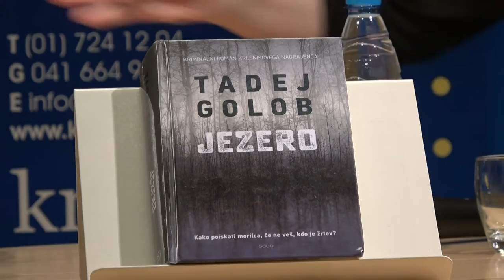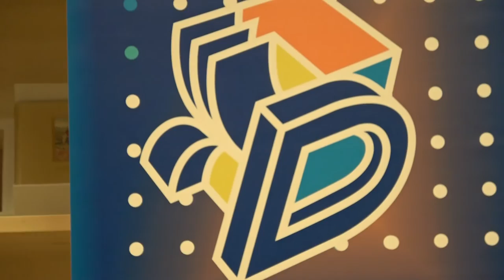Literarna kavarna Tadej Golob Jezero Knjižnica Domžale, 23 3 2017